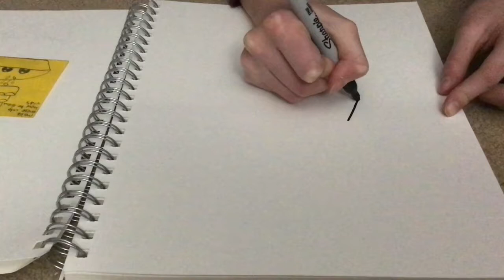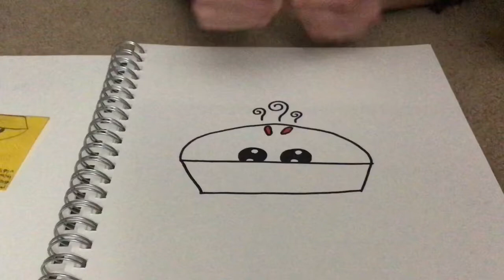How to draw a cute pie!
Super easy, for kids